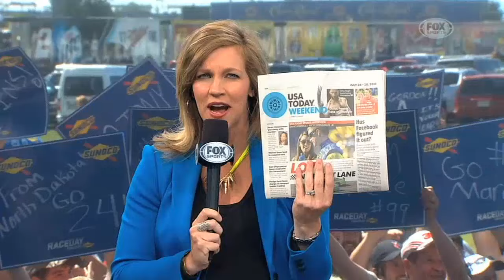Danica Patrick and Ricky Stenhouse Jr. Still Having Fun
What is life like dating Danica Patrick? Ricky Stenhouse Jr. sits down with Krista Voda and tells us about his last 6 months.